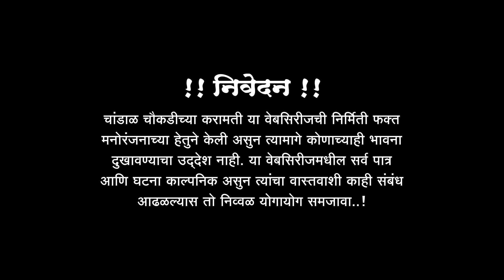चांडाळ चौकडीच्या करामती प्रोमो भाग नं.२६ || Chandal Chaoukdichya Karamati promo episode No.26